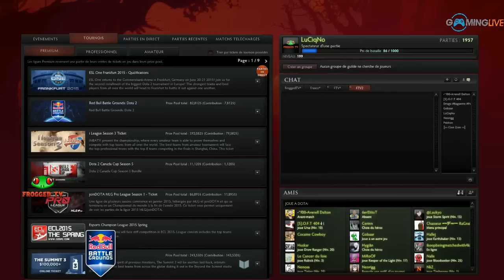[Red Bull China] LGD vs Invictus Gaming G3- Dota 2 FR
Commentaires français sur Dota 2 par LuCiqNo & Bartsake
Finale en BO3 du Red Bull Battle Grounds China Qualifier